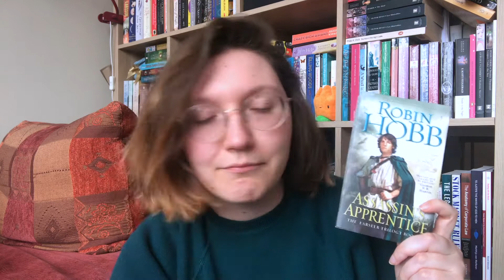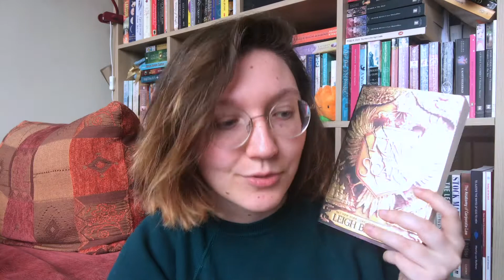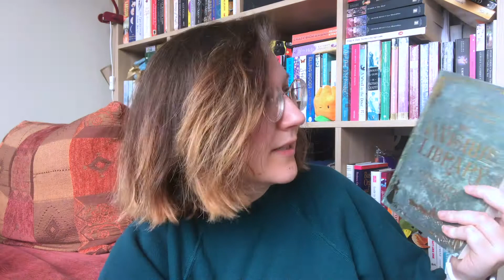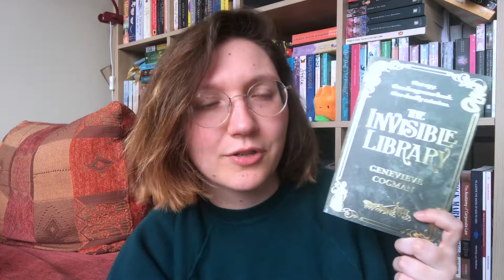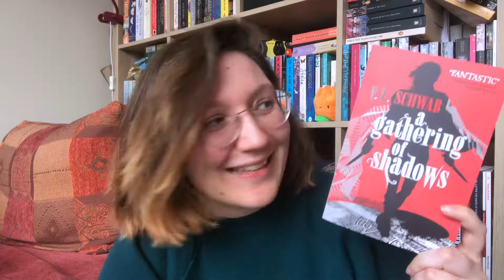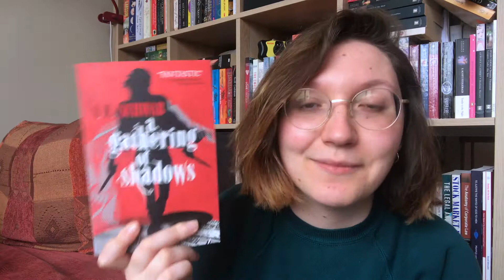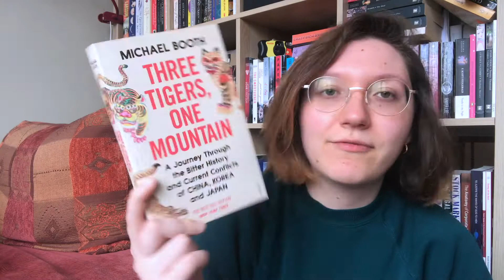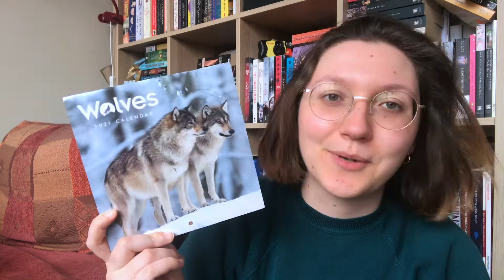Burnout book haul, March wrap-up and why I've been gone for five weeks | Update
🕒 Timestamps
0:00 - Introduction
08:45 - Book Haul

✉️ Message
So I've been gone for a little while. Hey, hi, hello.

Zoom university is hitting really hard at the moment, but it's nothing that finally being able to go to your local bookstore can't make a little more bearable.

Videos on The Westing Game and the Shadow and Bone trilogy are coming soon, so I'm looking forward to editing those.

Nat 🌷